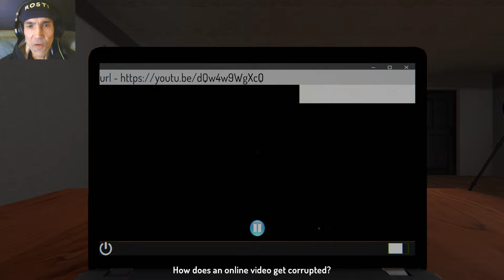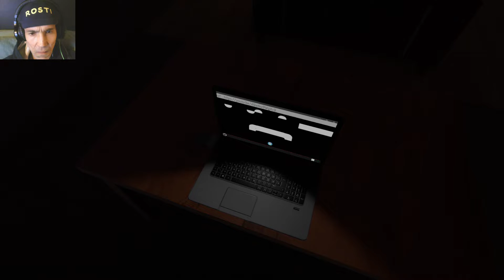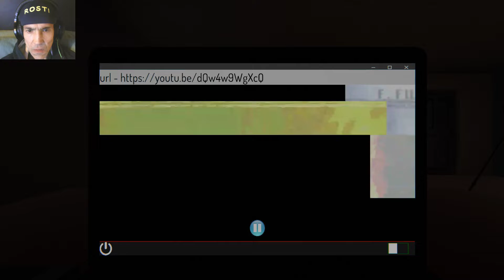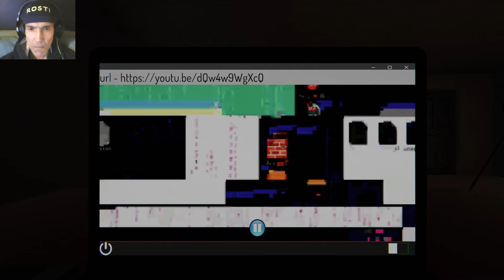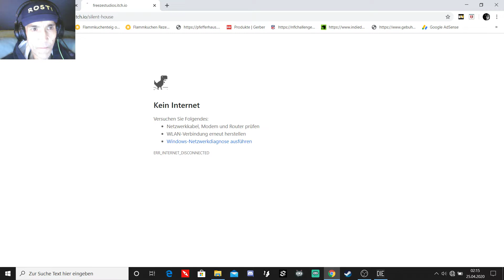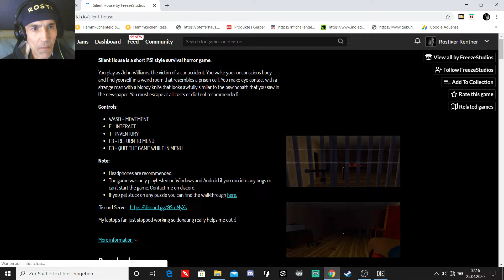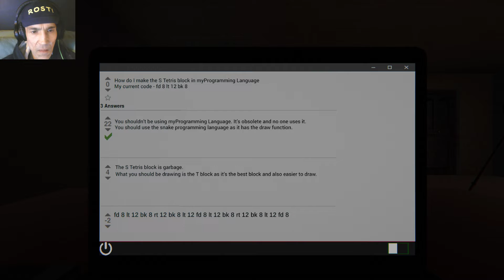EIN TOTER MANN IM SCHRANK 😲 | DEAD INSIDE | LET'S PLAY INDIE HORROR GAMES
Dead Inside

Backstory

You play as Ricky Williams, A lonely musician living in a studio apartment. On one fine night, someone blocks the front door of your apartment in an attempt to stop you from attending your concert. On the same day, you also start seeing paranormal activities. Could it be one of your haters pulling a prank or the person you killed 3 years ago.

Note

This game relies on 3D audio so headphones are recommended.

If you get stuck you can find the walkthrough here.